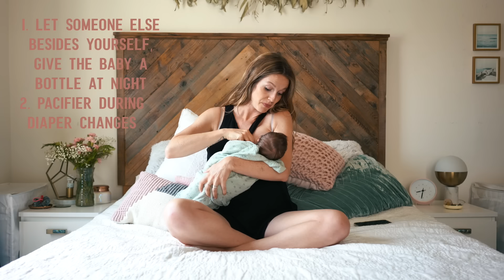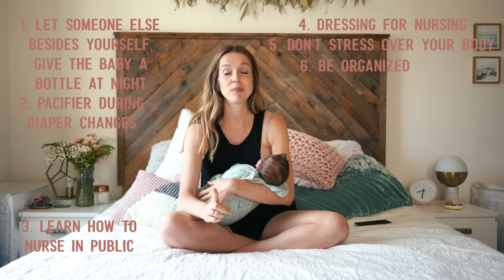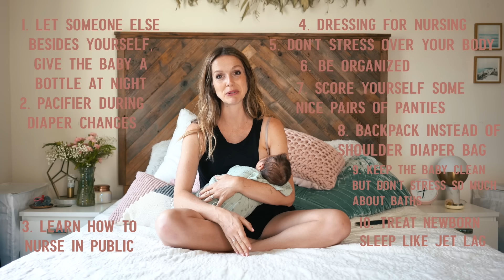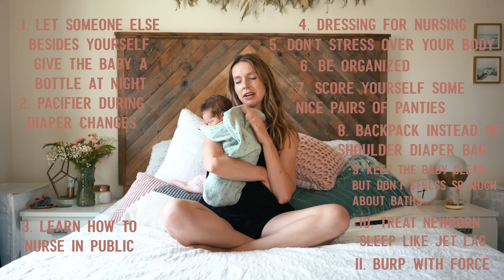First Week with a Newborn Baby -- Tips & Things I Wish I Knew.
Our baby is 1 week old and this time around things have been wayyyy easier than they were with Eloise. Here are some of the tips I have for caring for a newborn baby. These are the things I wish I knew when I had my first baby. I hope they are helpful for you!

Join the Very Good Mothers Club, a nurturing online community for mothers! Participate in weekly Zoom calls led by parenting experts and our in-house therapist. I would love to see you there – the supportive and incredible women make each session truly special!

I have added links to products on Amazon that may make your first week as a new mom a little easier to manage! I'm not partial to any of these brands but I'm putting things I like so even if you end up with a similar product but different brand I feel like it would still help :)

Car seat:
Uppa Baby Mesa
Winter seat cover

Nursing Spot:
Rocking Chair
Boppy Pillow

Baby Bed:
More affordable bassinet

Baby Newborn Kit:

Bottles:
Dr. Browns
Como Tomo

Breast Pump:
Portable Electric Pump
Cheaper Electric Pump

Baby Monitor:
Owlet (Wifi camera)

Baby Bath
Griper Water

Carriers:
Ergo 360 baby carrier
Ring Sling

Swado swaddle
Halo sleep sack

Video filmed and edited by @bprins